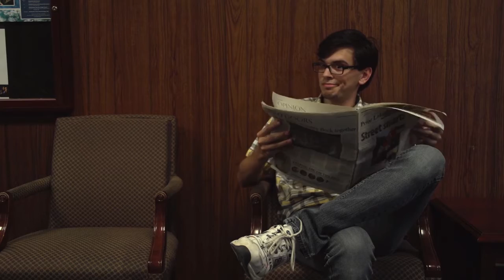Felix De Leon - Acting Reel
Felix De Leon